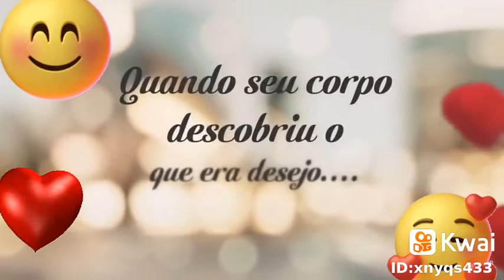UMA MENSAGEM PARA ALGUÉM ESPECIAL##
SÓ NO SHORTS VOCE ENCONTRA VIDEOS TOP CURTA  COMPARTILHE SE ESCREVA NO CANAL